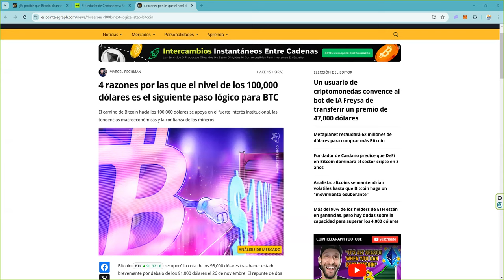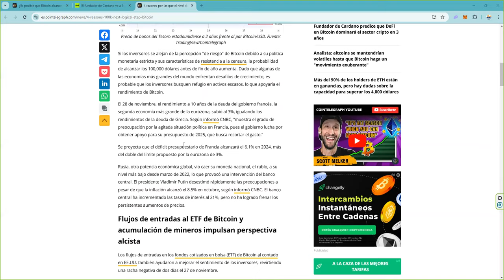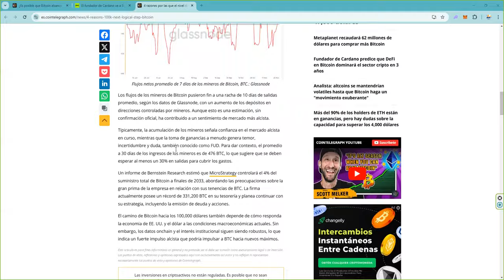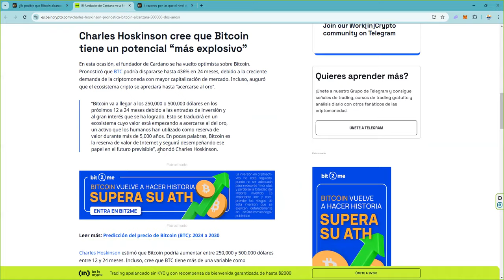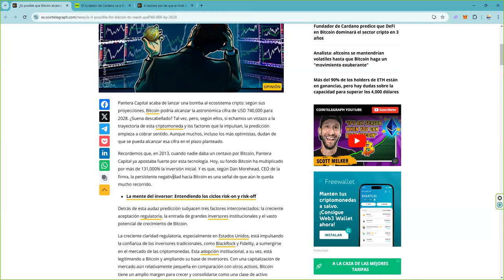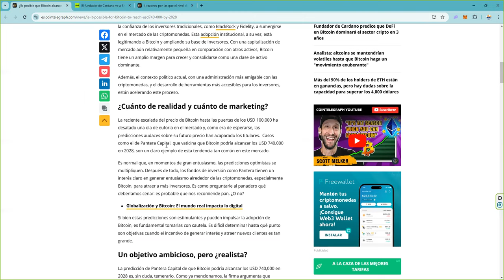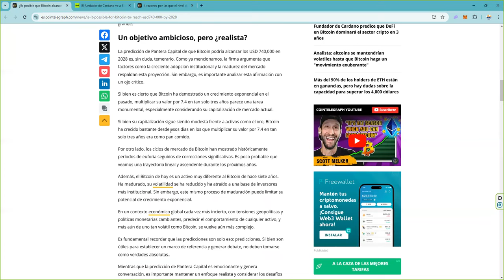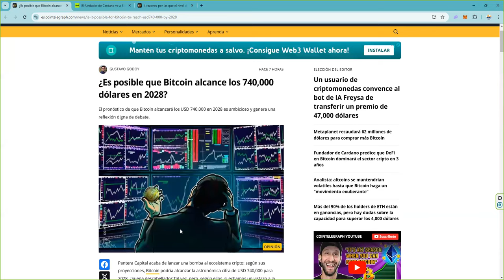3 predicciones sobre el precio de bitcoin en 2025 2026 2028 quien da mas en el fomo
📈 Cómo participar:

 1. Opera en BTCC y acumula el mayor volumen posible.
 2. Sigue de cerca tus resultados y asegura tu lugar en la cima.